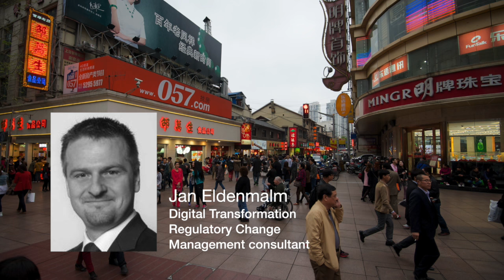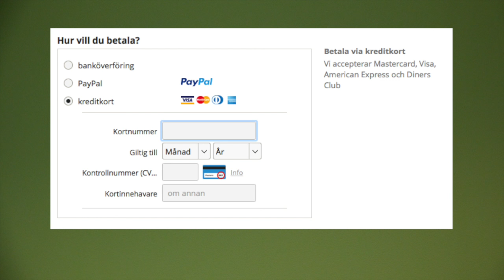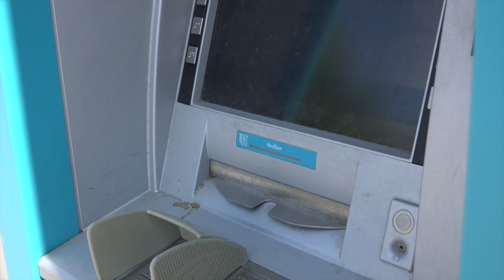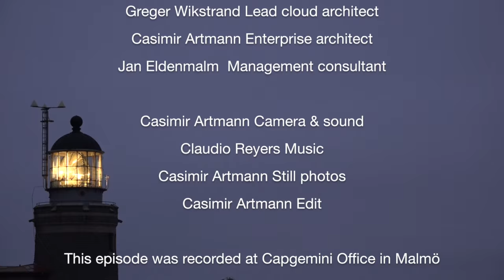The rise of credit card fraud | Jan Eldenmalm and Greger Wikstrand | Architecture Corner S3E45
I ask Jan Eldenmalm if it is safe to pay with credits cards today, as the newspapers tells the credit card frauds are increasing. Listen to what he and Greger Winstrand say about this topic and how you can protect yourself as a consumer.

You can follow then on twitter as @JanEldenmalm, @GregerWikstrand and @artmann

Links

This episode was recorded at Capgemini Office in Malmö in May 2016.

Published by Artmann Media, Höganäs, Sweden, May 2016.